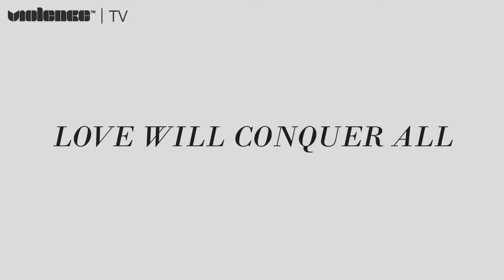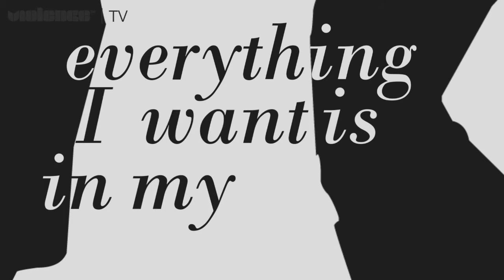Nari & Milani and Cristian Marchi ft Shena - Love Will Conquer All (LYRICS VIDEO).mp4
Increíble Producción de Nari & Milani y Cristian marchi!!! Subi el Volumen al maximooo!!